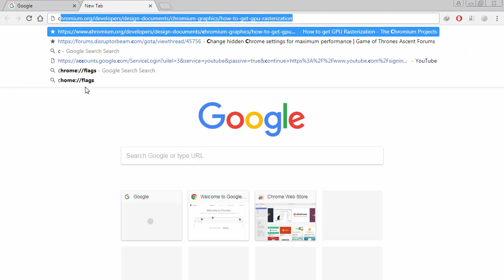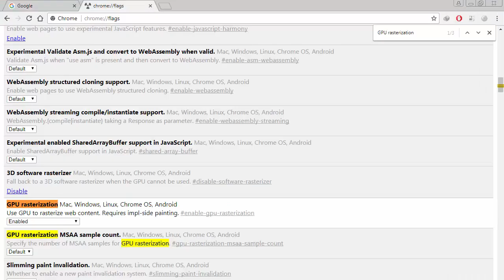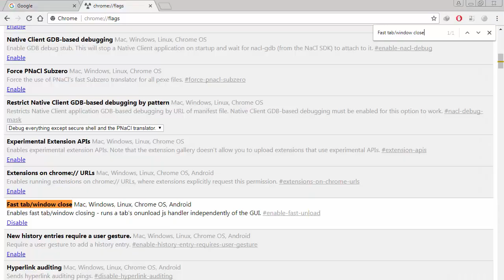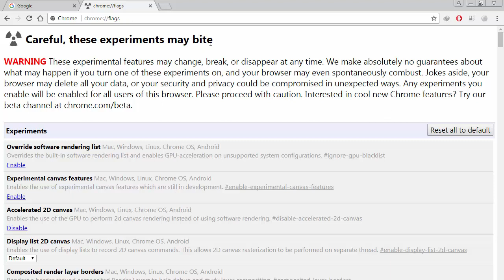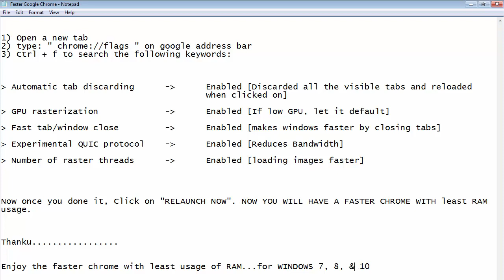Make Google Chrome Faster 2017 || 100% Reduce RAM While Using Google Chrome || Speed Up Your PC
Make Google Chrome Faster 2017 || 100% Reduce RAM While Using Google Chrome || Speed Up Your PC Windows 7,8, & 10

Mark here. Today I'll be showing you, How To Reduce RAM While Using Google Chrome. Google Chrome has major disadvantage for using a lot of RAM, which can slow down the PC, especially if it's an older PC with less RAM, so in this video, I'll be showing you how to make Chrome faster using less RAM. We'll be enabling some features to make chrome faster.